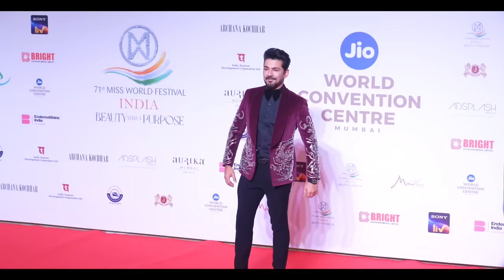Abhinav's Reaction on my Final Look 😍 I Miss World I Rubina Dilaik I Vlog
We attended 71st Miss world event, I’ve have properly dressed-up after so sooo long, after being a mother usually couple’s time gets compromised but I try to make out the most in whatever little time I get with Abhinav. It was a beautiful day and also I attended something after a while, gave a cute surprise to Abhinav and came home! Edha and Jeeva ko Ghar chodke Jane mein guilty definitely feel hota hai but I’m at ease when mom is with them❤️

Thank you, everyone, for watching my video, hope y’all have loved the vlog and let me know what y’all love to see the most in the comment sections! Till then bye, take care!! ♥️